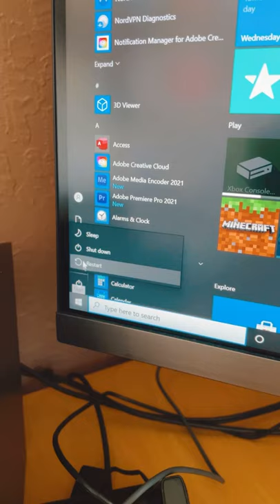Patiently waits 😇 for me to turn off my computer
Dogs that know the sound of the computer turning off. Zazu our Labrador and Walle our German Shorthaired Pointer are much smarter than we think, every time we turn of the computer, they know we are done with work and its time to play.